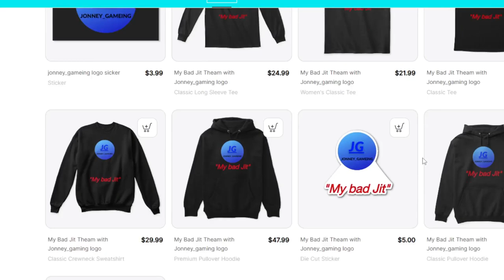DRIFTING IN BeamNG.drive